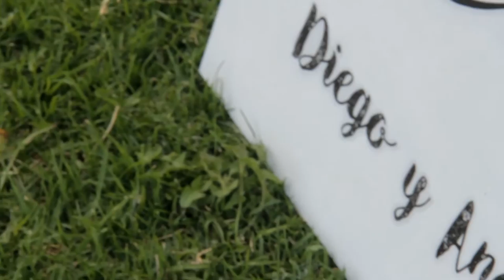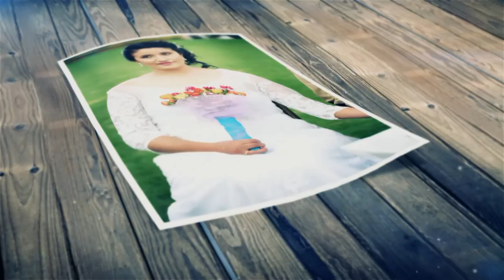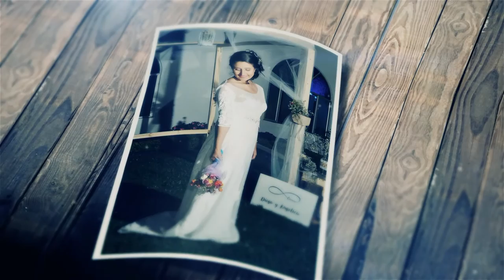VIDEO TRAILER WEDDING DIEGO & ANGELICA HIGHLIGHTS HD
Nestor Tirado VÍDEO Y FOTOGRAFÍA PROFESIONAL
Bogota, Colombia
Produccion cinematográfica de bodas, 15 años y eventos sociales vídeo comercial, corporativo, y documental.